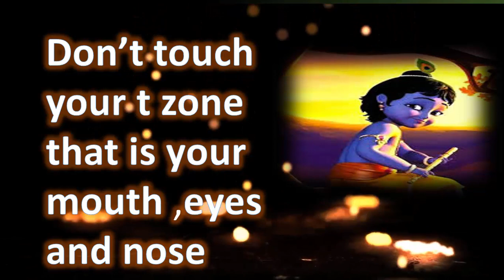Simple sentences for reading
Practice the reading